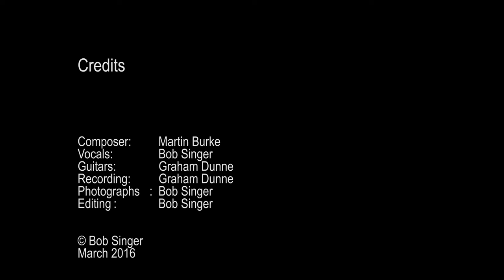The Clogher Road. Sung by Bob Singer. Photographs by Bob Singer.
A song about The Clogher Road in West Clare, between Spanish Point and Quilty.  The song was written by Martin Burke.  Guitar accompaniment and sound production by Graham Dunne.